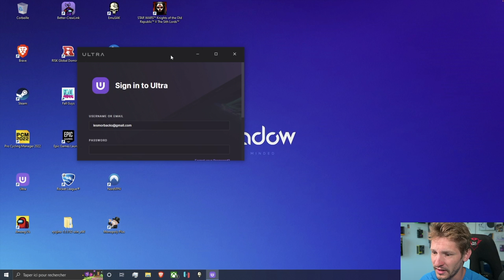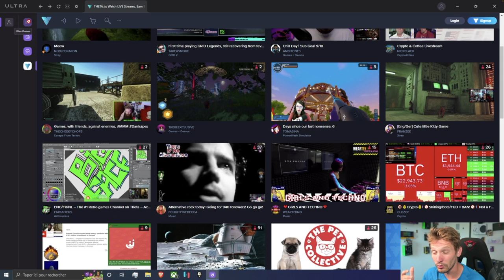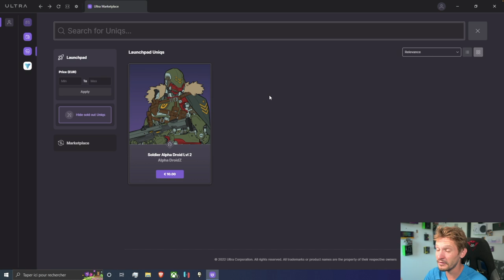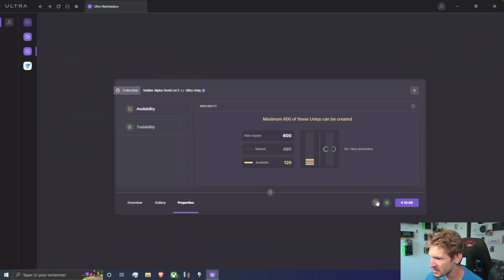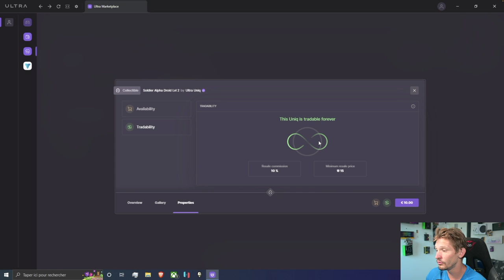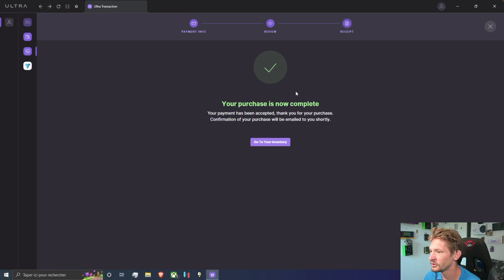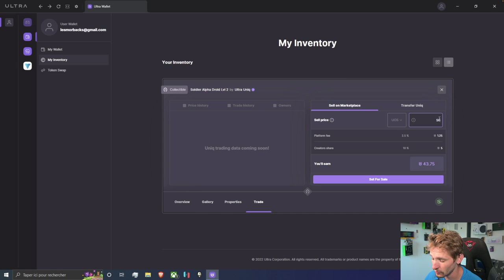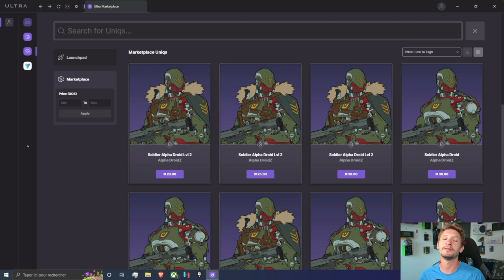Ultra : la plateforme continue d'évoluer !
00:00 Intro
00:15 Ultra, c'est quoi ?
03:24 La plateforme Ultra
04:45 Ultra NFT Marketplace
08:14 Acheter un UNIQS
09:30 Le marché UNIQS
10:22 Mon inventaire
10:38 Vendre un UNIQS
11:00 Outro